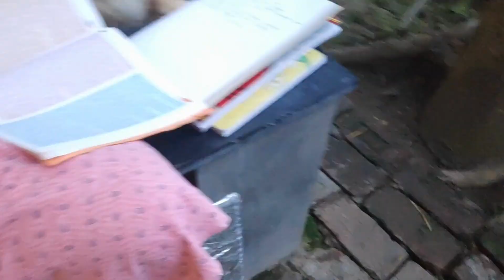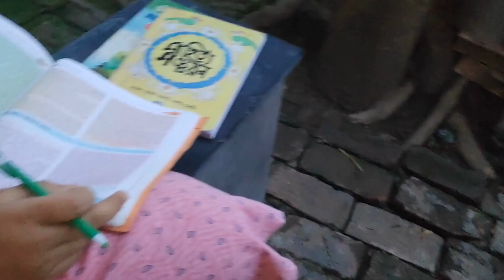😁 আমি ছোরদির জায়গায় বসে থাকবো